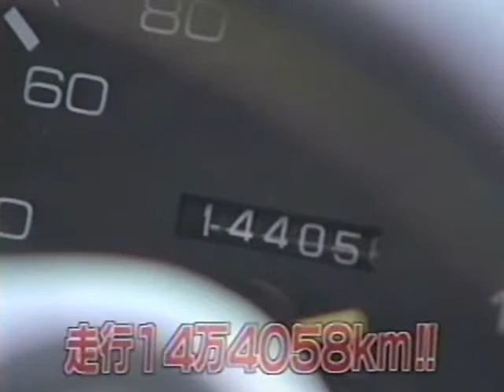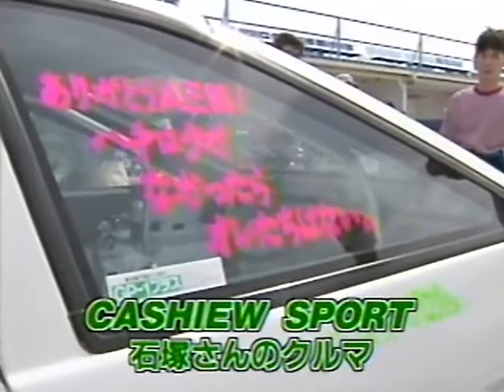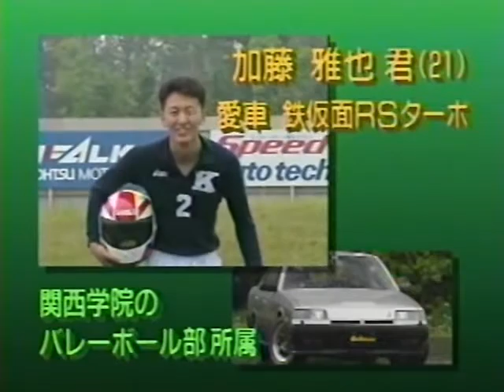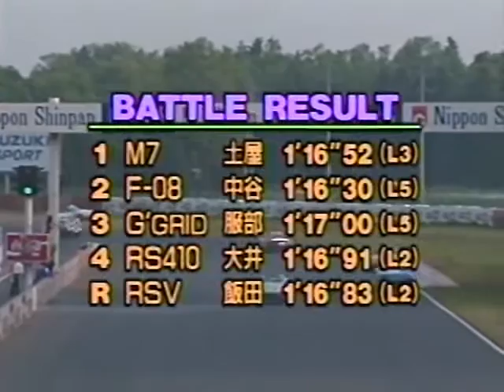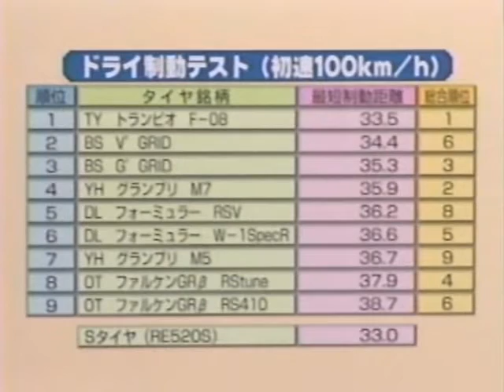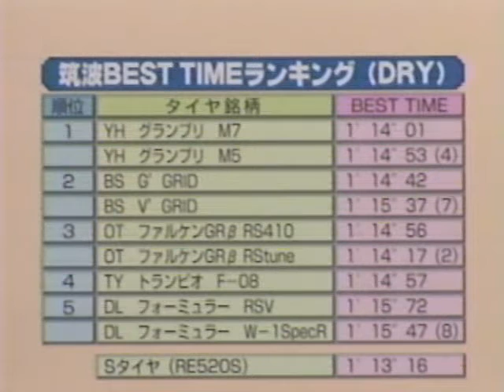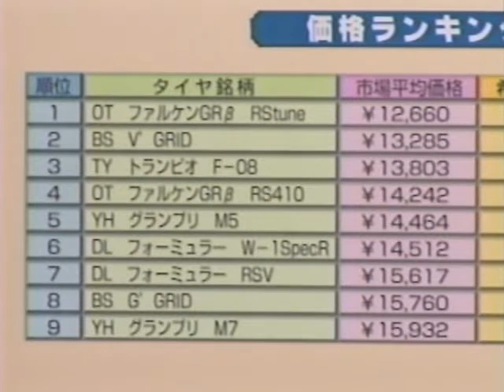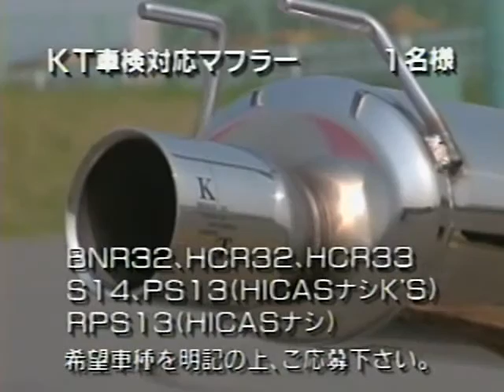Hot Version - Vol.15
It's about time... more old School stuff from Japan.